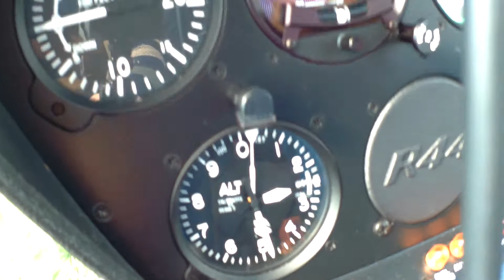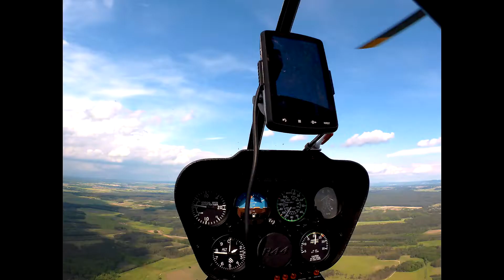Helicopter sweater adventure Poland Czech Austria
Quick helicopter trip from Warsaw (Poland) to Spitzeberg (Austria).
Enjoy beautiful view of landscape and weather of Poland and Czech.